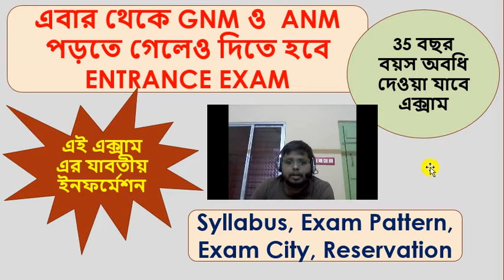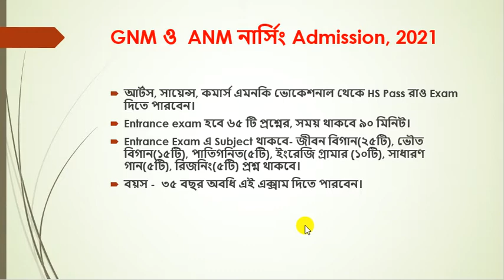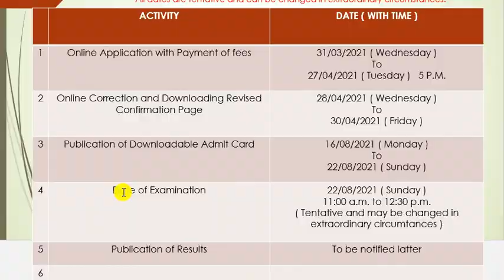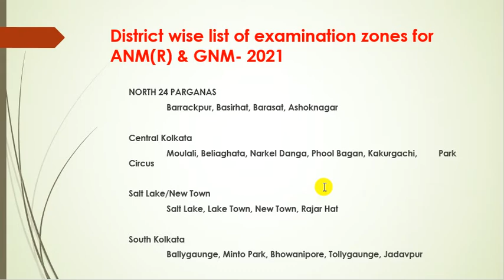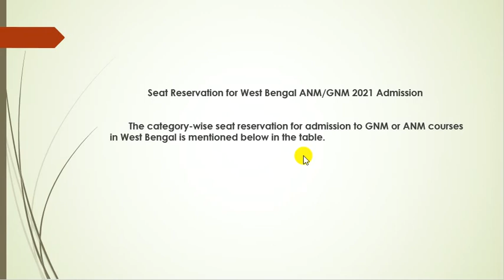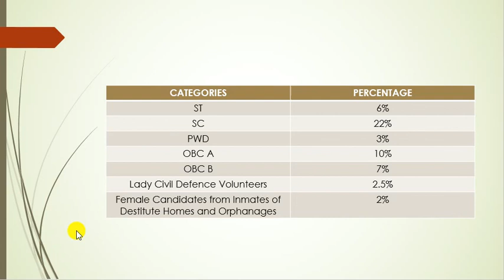Entrance Exam of ANM & GNM Course-2021| Syllabus| Exam Pattern| Age| Exam City| Reservation.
Entrance Exam Details of ANM & GNM- 2021.

* West Bengal Primary Recruitment News
* State Recruitment News
* Pedagogy Tutorial
* English Tutorial
* Environmental science Tutorial
* General Science Tutorial
* Math Tutorial
* Interview Tips